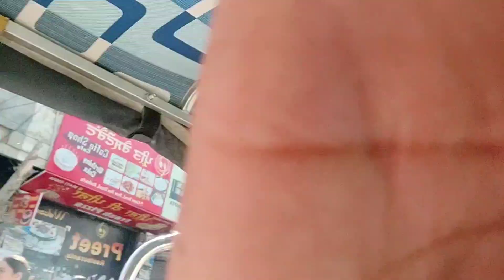public reaction | Course completed | finally wapis jana pad rha hai |Raja latief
Aejab bhaderwah songs
Jammu to bhaderwah
The odisha vloggers
Bhaderwah vlogs
Bhaderwah jammu kashmir
the raj vlpgs new video